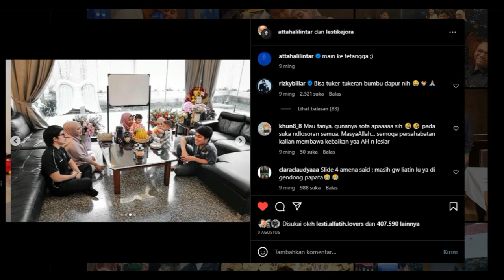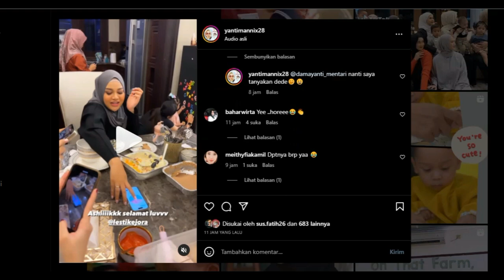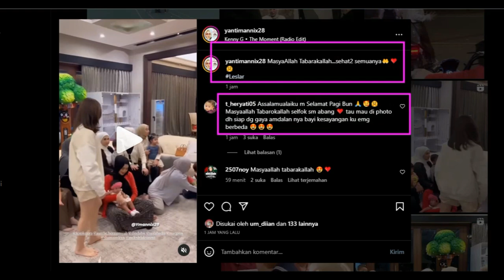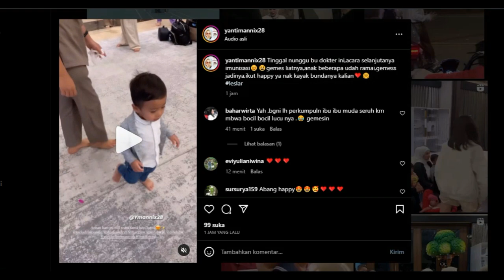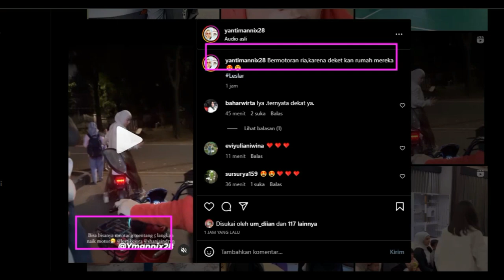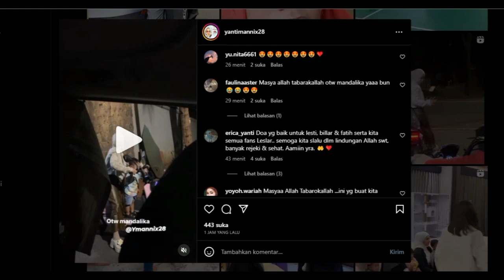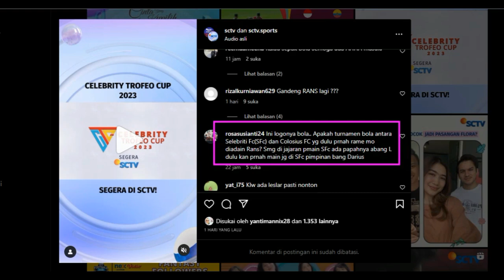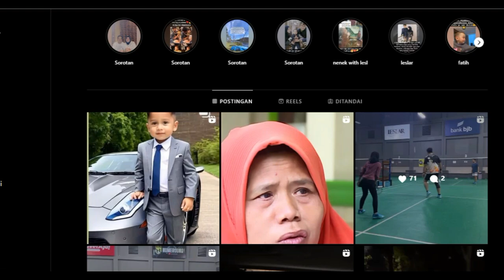Lesti Emang Ga Ada CapenyaPulang Arisan Lanjut Badminton.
Lesti Emang Ga Ada Capenya
Pulang Arisan Lanjut Badminton.